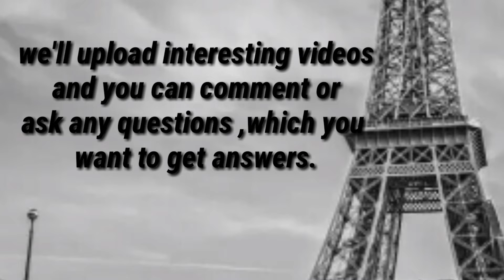Welcome to go wider zone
Welcome to go wider zone first log video